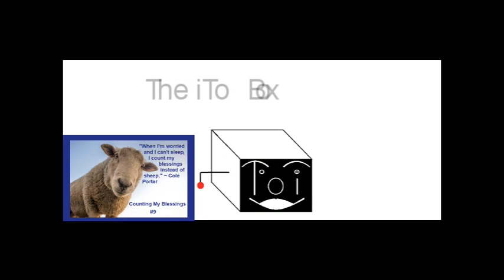Counting My Blessings 09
It's been a rough month and a half but still just so blessed.